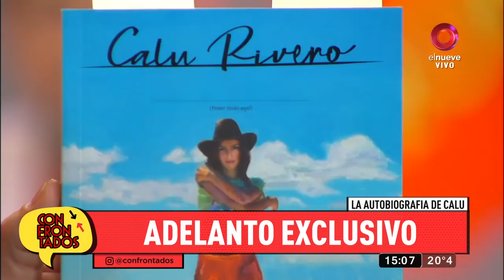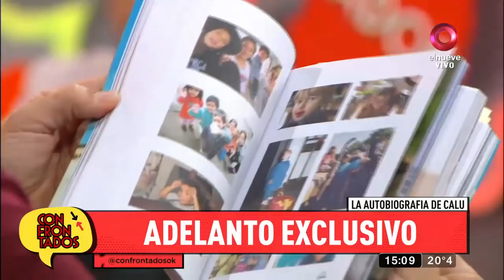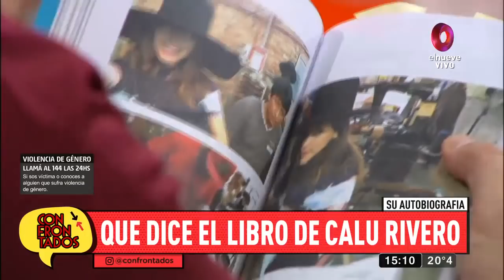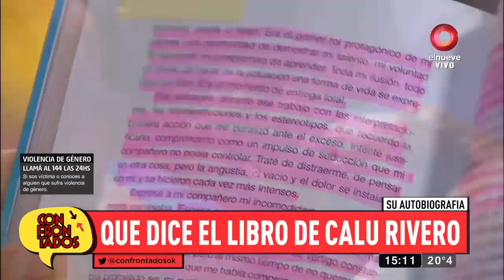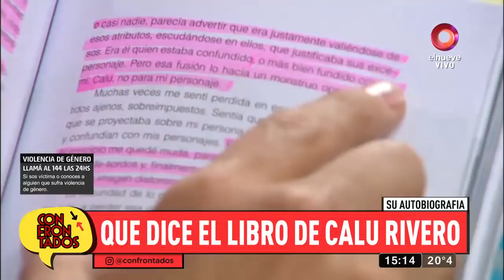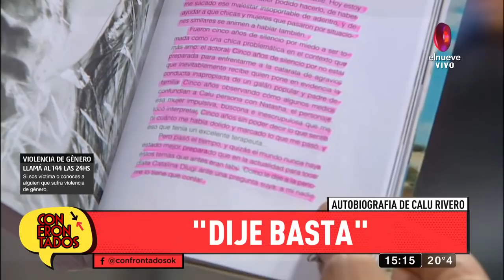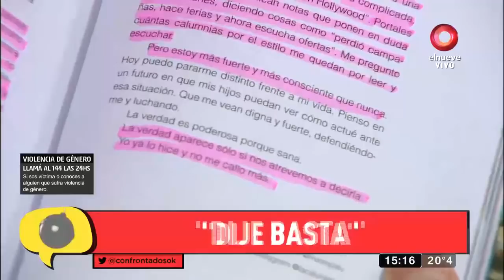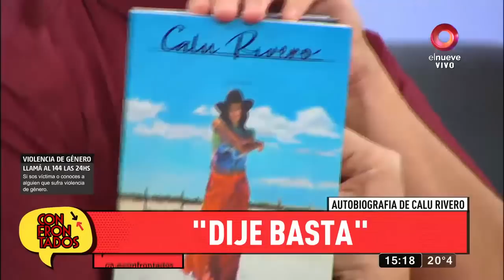Calu Rivero lanzó su autobiografía y habló de Juan Dathés